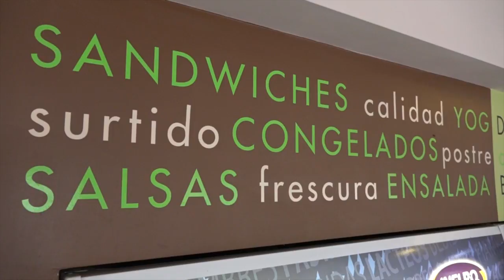BOCA JUNIORS vs TIRO FEDERAL (CS) - Resumen (2-1) | Semifinales Clausura | LIGA REGIONAL DE FÙTBOL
Boca superó a la Villa con goles de Maximiliano Graff y Emanuel Merquel y accedió a la final del segundo torneo de la Liga de Coronel Suárez.